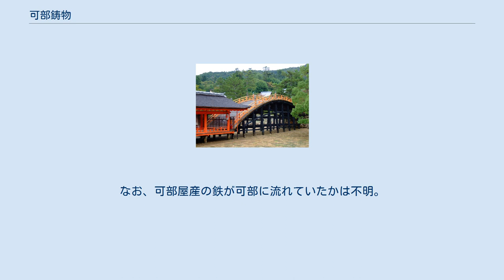可部鋳物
可部駅西口の五右衛門風呂（逆さま）と大羽釜モニュメント。
周りの椅子や建具の柱なども鋳物でできている。
 可部鋳物（かべいもの）は、広島県広島市安佐北区可部で生産されている鋳物。
 可部は、太田川とその支流である根谷川・三篠川との合流地点にあることから、川運の集積地であり、 また瀬戸内海側からの雲石街道（可部街道）が、この地で出雲街道・石見街道に分岐して山陰側へと向かうことから、古くから交通・物流の要所であった。
 安土桃山時代、この地は毛利氏家臣の熊谷氏が治めていたが、関ヶ原の戦い後毛利氏が長州（山口県）へ転封されることになり、熊谷氏もそれに従った。
この熊谷氏の家臣には三宅勘兵衛という者がいて、それに従わず可部に移って帰農し鋳物を始めたのが、可部鋳物の起源であると伝承されている。
また別の話では、元亀年間頃（1570年代）熊谷氏家臣時代の勘兵衛はすでに鋳物師をしており、いわゆる熊谷氏御用鋳物師であったと伝承されている。
 これとは別に比較的信憑性の高い説としては、厳島神社対岸にあたる廿日市で鋳物師をしていた山田氏の庶流とされる久枝壱岐が、天文年間（1540年頃）に可部に移り住み、鋳物を始めたという。
三入八幡神社は熊谷氏がその居城である三入高松城の鬼門に建立したものであるが、当初の梵鐘は久枝氏が元亀元年（1570年）作ったものであるという。
ただし久枝氏は2代で終わったという。
 のち三宅氏は代々可部の庄屋を務め、可部の土地の大半を所有した。
三宅氏は可部鋳物の頭領的な存在となったと推定されている。
 明神公園内の鉄燈籠。
文化5年（1808年）三宅惣左衛門延政によるもので現存最古。
ここは元々は太田川からの船入堀で鉄燈籠はその堤に置かれていた。
昭和初期に埋め立てられ公園となった。
 厳島神社反橋。
手前の回廊に近い側の高欄頂部にある擬宝珠が、文化9年（1812年）三宅勘兵衛延政によるもの。
 可部が鋳物の町として広島藩内随一にまで成長したのは、江戸後期と見られている。
北側の中国山地内ではたたら製鉄が行われており、その過程で出た金糞（鉄滓）や出来上がった銑鉄がこの地で降ろされ、また物資の集積地であったことから、木炭など他に必要なものを多く得ることができたことで、これらを用いて鋳物が大きく発達した。
 安芸・備後の鋳物株の名簿である『芸備鋳物師株』においては以下の名が記載されている。
 また現存する鋳物品には三宅氏の他に、細田氏の名もある。
 現在の可部三丁目には、「吹屋」（鞴に由来する）、「仮屋」（型込め作業時に火災が発生した場合に、延焼を防ぐために壊しやすい簡素な建物）、という地名が残っており、そこが当時の鋳物業の中心地であった。
 黒船来航以降、各藩は軍事力増強、施設の建設や武器の製作に務めた。
広島藩では藩内の鋳物師に大砲製作を命じ、広瀬村（現中区広瀬）に大砲場を置き、藩内の鋳物師を集めた。
可部では三宅氏が大砲製作の命を受けているが、完成には至らなかったと伝えられている。
 また戊辰戦争後は財政的に破綻状況となった諸藩は、贋金造りを行っている。
広島藩でも同様で、可部では年寄で鉄問屋・鋳物屋を営んでいた南原屋木坂文左衛門にそれが命じられた。
明治元年（1868年）4月から、二分金や天保金が造られたという。
 明治3年（1870年）4月、明治政府は諸藩に対し贋金製造をやめさせ、また明治2年（1868年）5月までに贋金製造に関わった者を赦免する旨を発布した。
ただ、広島藩ではそれ以降も贋金造りを行っていたことが政府に発覚、取り調べの中で藩内で最初に入牢させられたのが文左衛門であった。
文左衛門は藩の責任を一身に背負い、明治4年（1871年）2月、病気により獄中死した。
 元々、五右衛門風呂とは、底釜だけが鋳鉄製で、その上に木製の桶を乗せたもの、長州風呂が桶も含めて風呂釜全体が鋳鉄製のもの、と区別していた。
 ある百科事典では、長州風呂は中国から長州に伝わり一般化したとしているが、これは東大寺復興に尽力した重源が、大仏殿再建のため巨木を求め、186年頃に周防国に至り、木材伐り出しに従事する人夫の為、のちに開山した周防国阿弥陀寺において湯施行の施設として整備した鉄湯船であり、南宋で知り得たものを国内で再現したとされるもので、行われた可部においては別の説がある。
 江戸時代は鉄が貴重であったことから、木桶＋鋳鉄釜型が主流であったが、明治時代に入り製鉄の近代化が進み、鉄の流通量が増えると...